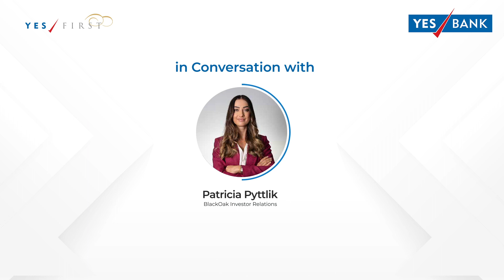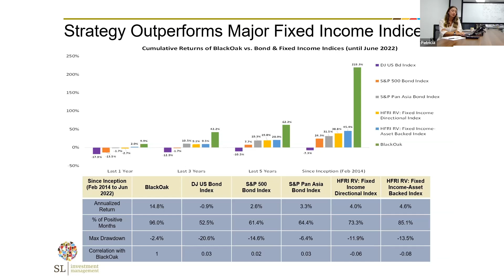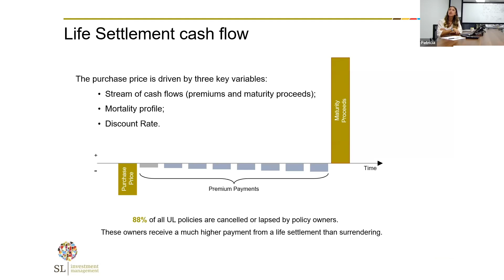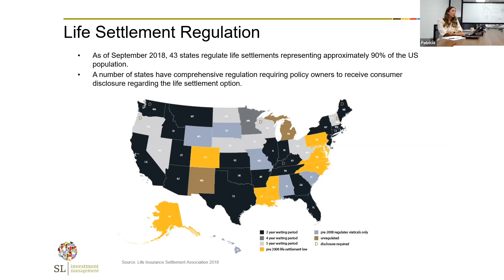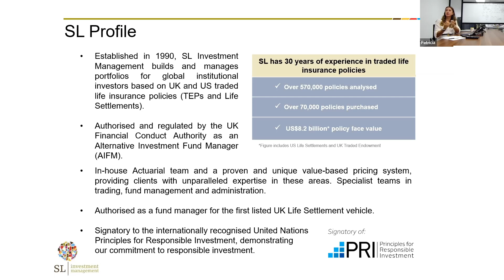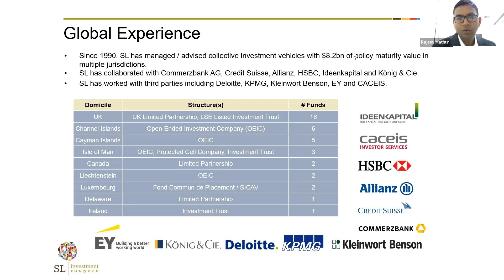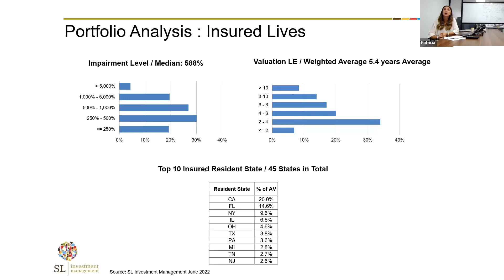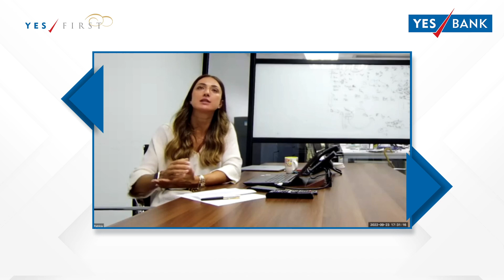YES FIRST webinar "Wheels of Wealth" with Ms. Patricia Pyttlik of Black Oak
We organized an exclusive YES FIRST webinar "Wheels of Wealth" with Ms. Patricia Pyttlik of Black Oak. She shared a fresh perspective on Global Markets and Life Settlement Fund.

Catch this discussion here in case you've missed the live webinar.